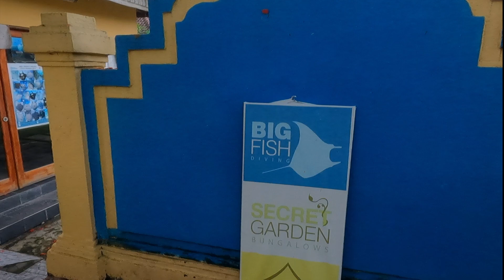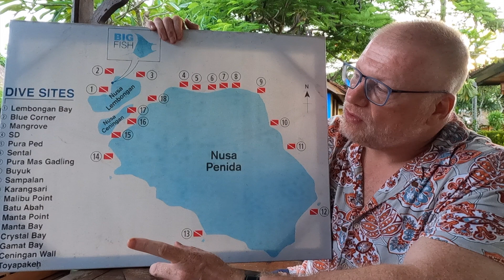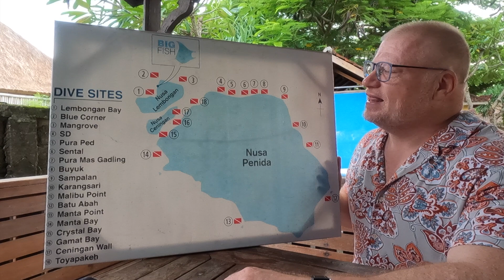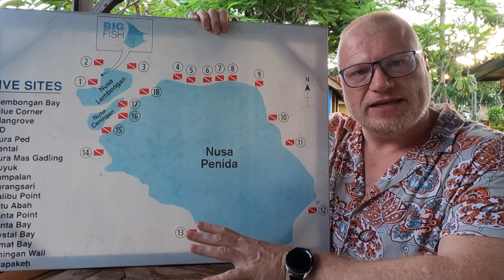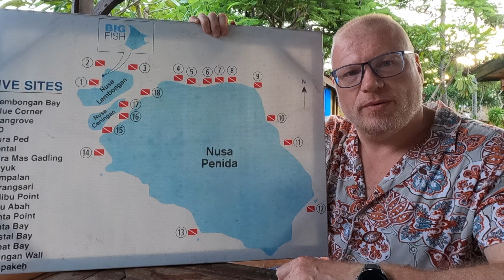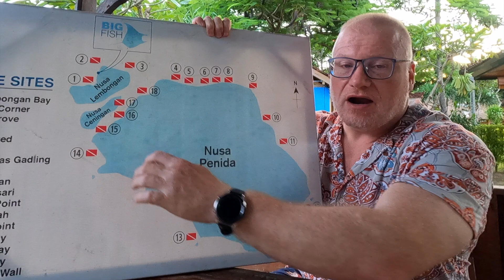Scuba Diving Bali: Nusa Lembongan & Nusa Penida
The Whole Story  Having just landed in Bali, we head to Sanur to catch the fast ferry across to Nusa Lembongan.
Ten days diving with Big Fish Divers (@bigfishdiving) diving.

Chapter 1: Nusa Lembongan: Lembongan Bay, Blue Corner and Mangrove.
Chapter 2: The Northern Sites of Nusa Penida: Sekolah Dasar, Pura Mas Gading, Sampalan, and Karang Sari.
Chapter 3: The Southern Sites Of Nusa Penida and Broken Beach: Manta Point and Manta Bay.
Chapter 4: The Ceningan Passage and The Bat Cave: Toyapakeh (North & South), Ceningan Wall, The Bat Cave and Crystal Bay.